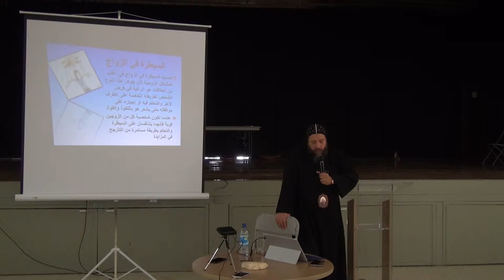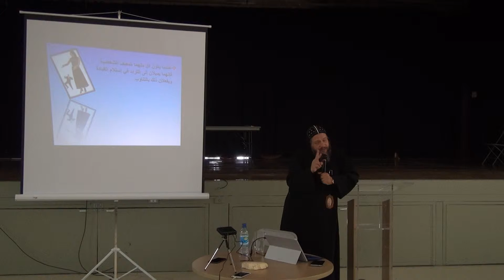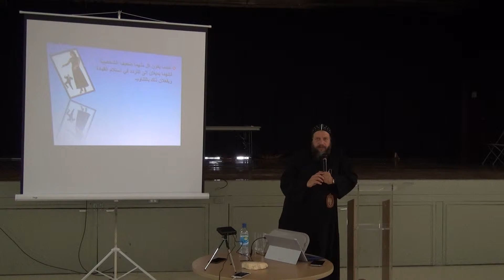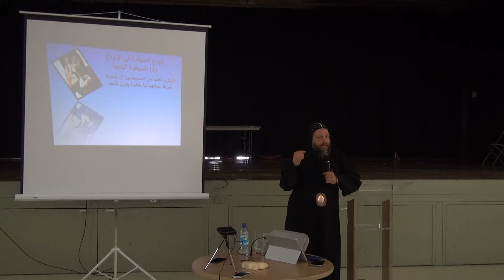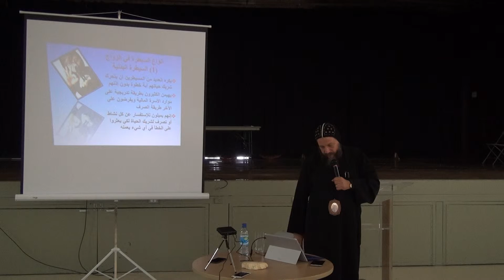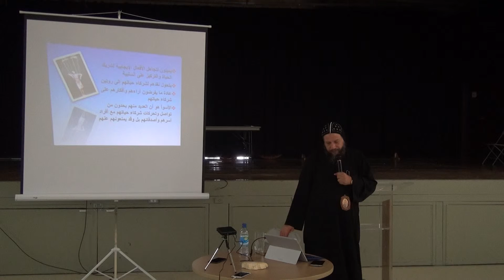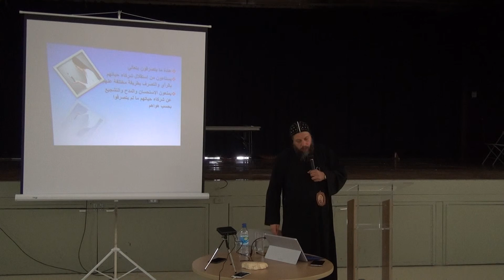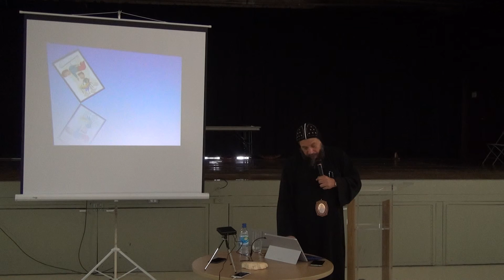Bishop Anba Youssef, Squamish (Vancouver) Convention May 2015, File #8